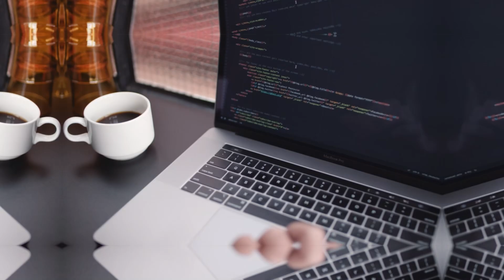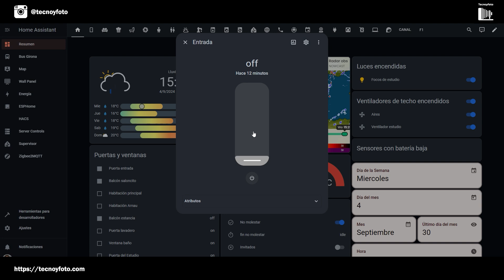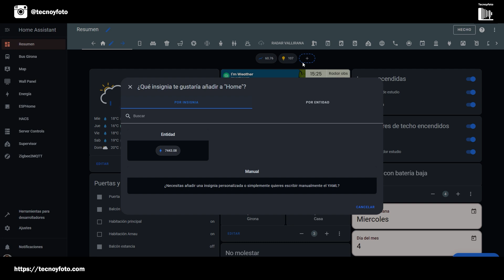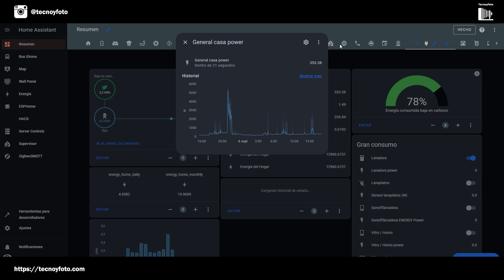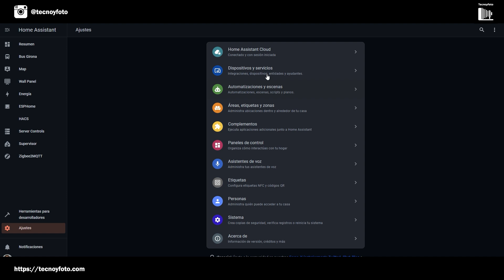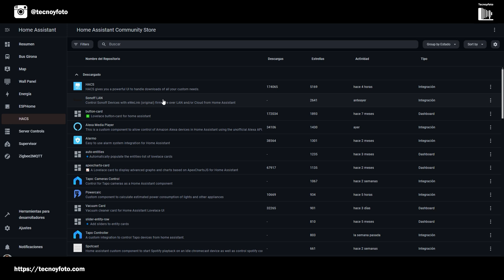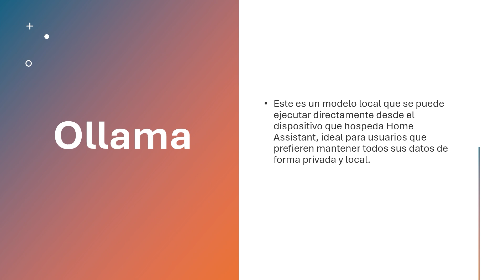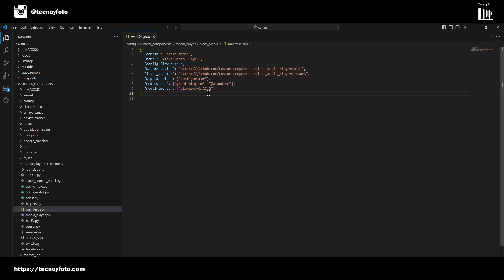2024.9 ¿Actualizar o No?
La actualización 2024.9 del Asistente de Hogar introduce mejoras significativas y optimiza algunas integraciones existentes.

OTROS VÍDEOS QUE TE PUEDEN INTERESAR:
📺 👉 Cómo conectar Alexa a un Smart TV: Descubre cómo integrar tu Alexa con tu Smart TV para mejorar tu experiencia de entretenimiento. ¡Sencillo y rápido!
🛠️ 👉 Instalar y configurar Google Home: Aprende a poner en marcha tu Google Home con este tutorial completo. Ideal para principiantes.
🔴 👉 ¿Problemas con Alexa? Soluciones a los problemas comunes: Si tienes dificultades con tu dispositivo Alexa, aquí encontrarás soluciones prácticas a problemas frecuentes.
🔊 👉 Cómo conectar Google Home a un Smart TV: Amplía las capacidades de tu Google Home conectándolo a tu Smart TV. Guía paso a paso.
⏰ 👉 Consejos y trucos para Alexa: Mejora tu uso diario de Alexa con estos consejos y trucos útiles que potenciarán tu experiencia.